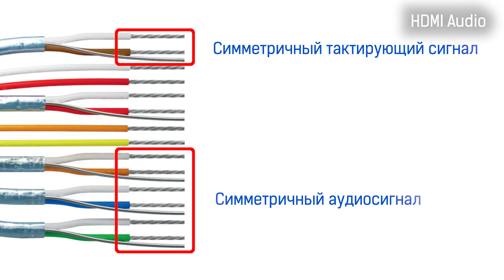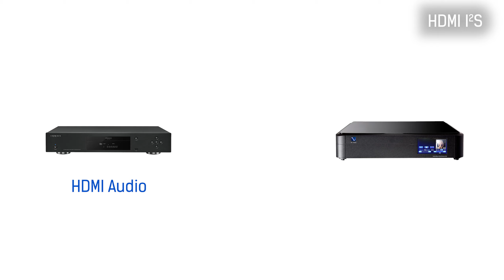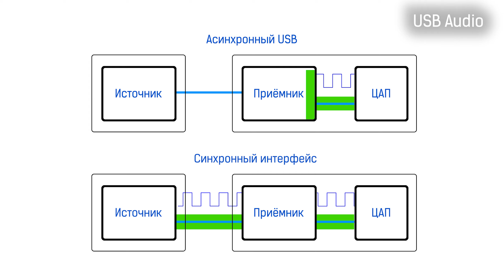Альтернативы S/PDIF: как победить джиттер?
Ранее мы рассказывали о способах борьбы с джиттером с помощью внешнего генератора. Теперь рассмотрим с точки зрения устойчивости к джиттеру протоколы HDMI и USB. Поделитесь в комментариях собственным опытом с HDMI и USB. Считаете ли вы их аудиофильскими форматами?